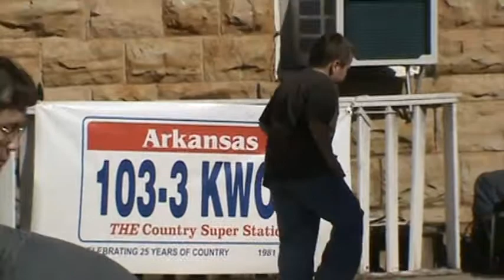beanfest 2010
playing on the square and some jig danceing